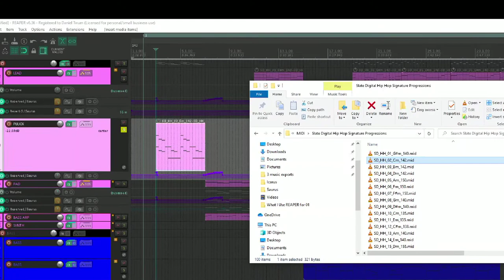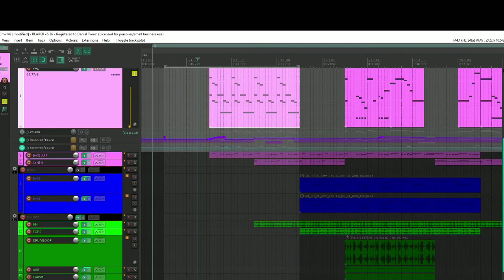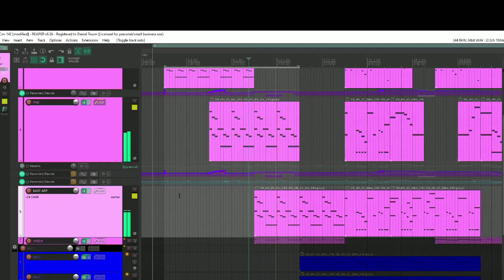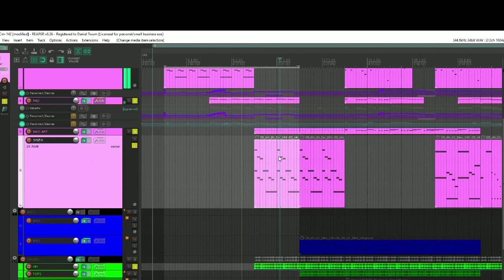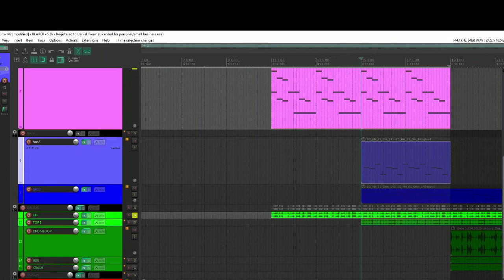Making Beats in REAPER with Slate Digital Hip Hop Pack 02 Cm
In this video, we take Slate Digital's FREE Hip Hop pack #2 in Cm and drum up a sick beat using one of my favorite DAWs: REAPER

Originally composed for ToneTwo SAURUS competition, all synths used came from the new plugin SAURUS 3.

00:00 - Intro
00:27 - Open REAPER Trap template
00:31 - PLUCK track
01:07 - PAD track
01:45 - BASS ARP track
02:57 - SYNTH track
03:44 - BASS track
04:51 - Sample MIX 01